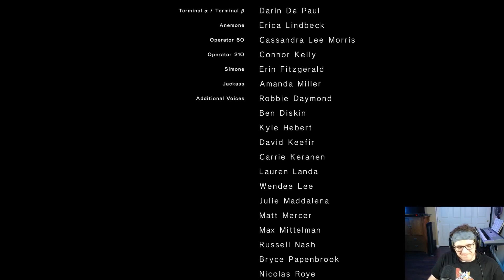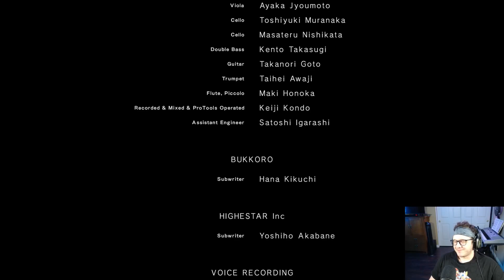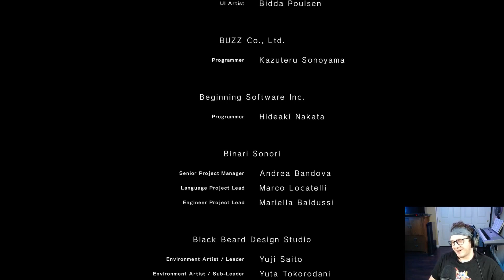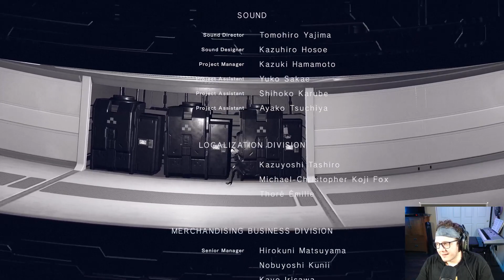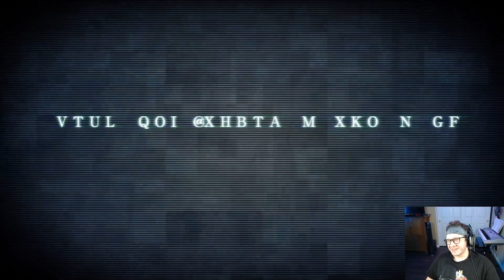[46] Ending B - Neph4rix plays NieR: Automata - Become as Gods Edition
Neph4rix plays NieR: Automata - Become as Gods Edition

Neph4rix achieves ending B.

I would love to hear from you! Let me know your favorite part about this video down below:
Are you looking for more of me? Well, lucky for you, I got social media links listed down below.